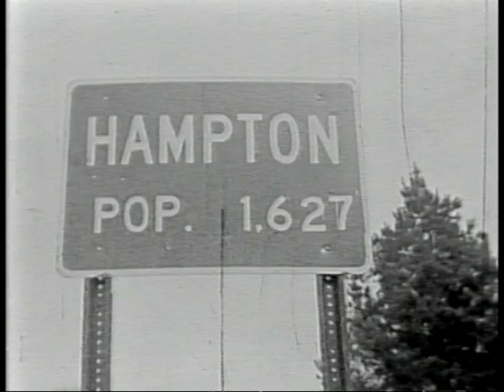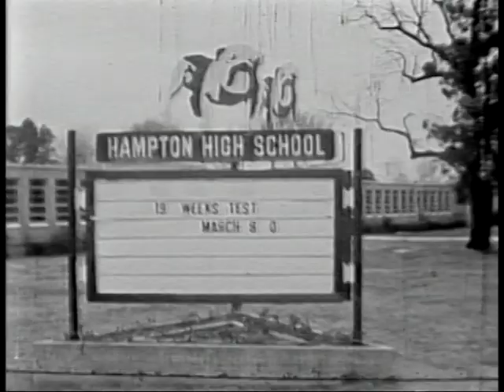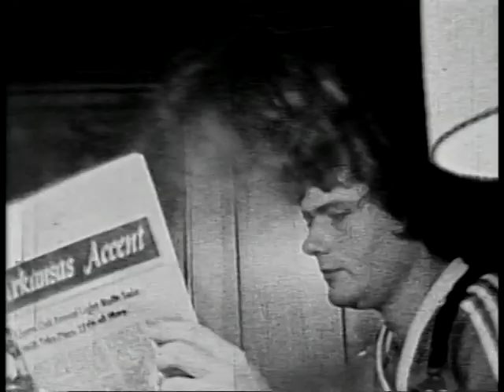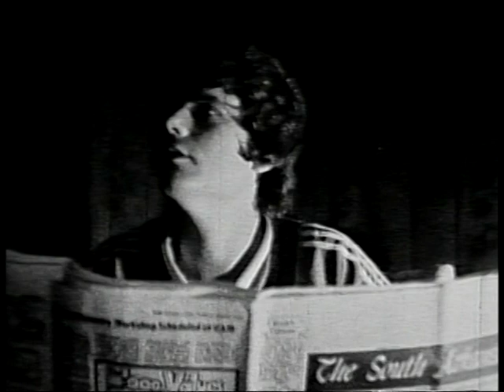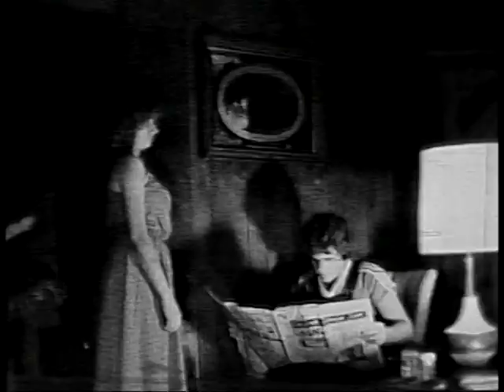"Shadows Of The Hatchet-Man", a Phil Chambliss Film no. 19, 1982 .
"Shadows Of The Hatchet-Man", was written, directed and music written and performed by Phil Chambliss. Running Time 25:07

This film was shot with a "super 8 silent movie" film camera that cost $90 from Sears.  After the film was developed, it was sent to Fountain Valley, California and transferred to VHS video tape.  Then, the sound was added an inch at the time.

This film, Shadows Of The Hatchet-Man has sold more DVD's overseas than all of my other films combined.